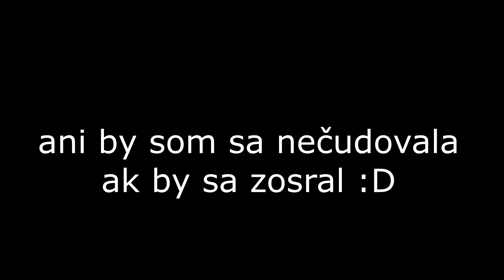Otázky a Odpovede s MOONOM 3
toto videjko som strihala ja

Klarisa 2022